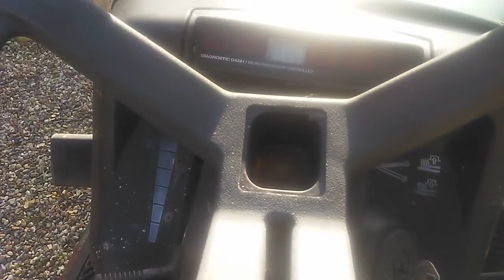Hayter 19/40 ride on garden tractor 19HP V Twin